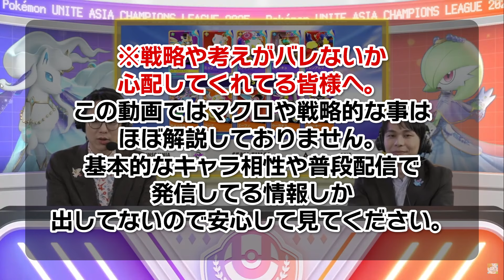【ポケモンユナイト】リーグ振り返りDay3②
※戦略や考えがバレないか、心配してくれてる皆様へ。この動画ではマクロや戦略的な事はほぼ解説しておりません。基本的なキャラ相性や普段配信で発信してる情報しか出してないので安心して見てください。

《おぶやん関連リンク》プロフィール・実績・メンバーシップ・欲しいものリストetc
ぜ～～～～んぶ纏めました！！

《GALEON（ポケユナコミュニティ&おぶやん杯サーバー）》

めっちゃ助かるます

《最近のオススメ動画》
【おぶやん😼からのお願い】
✅生放送や動画コメントについて
沢山の人が楽しめるよう、不快なコメントは非表示（垢BAN）にさせて頂きます
（暴言・差別・誹謗中傷・過度な身内ネタ・過度なアドバイス・心情を考慮しない言葉等）
※1度非表示設定にすると、そのアカウントからは二度とコメントが表示されません